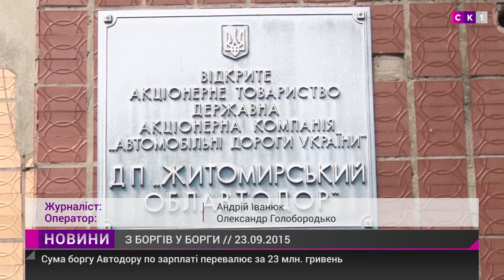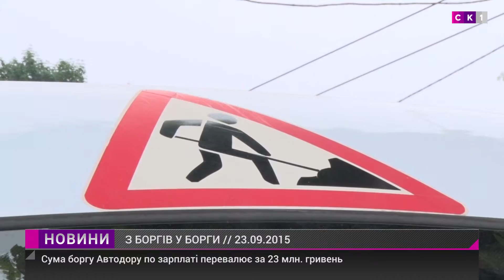"Облавтодор": з боргів — у борги